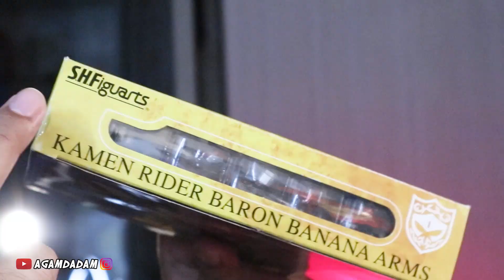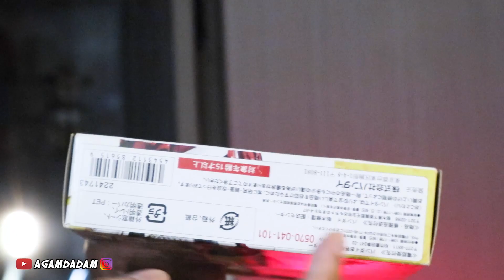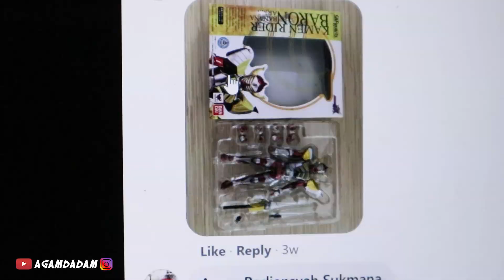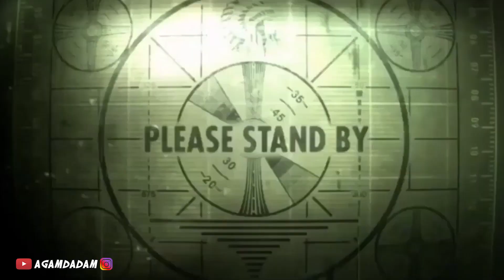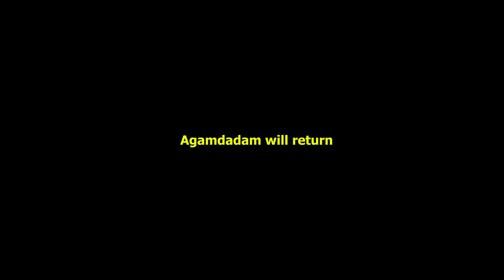KAMEN RIDER PISANG?! UNBOXING SHF BARON!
Gaeess! kali ini gue mau unboxing kamen rider Baron, salah satu karakter favorite dari series Kamen Rider Gaim. tapi mohon maaf nih, gue agak murka di unboxing kali ini heheh peace!